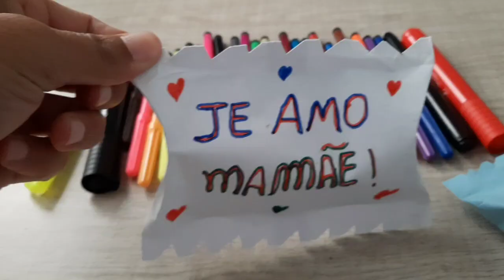DIY- GIFTS FOR MOTHER||IDEIAS 💡 PARA O DIA DAS MÃES! (pacotinho de amor)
Bem vindos!
O nosso vídeo de hoje vai ser muito especial estamos na semana do dia das mães e o nosso  canal está recheado de novidades e ideias 💡 para esse dia tão especial! hoje o nosso Diy é gifts for Mother, ideias de presentes para o dia das mães! o famoso  pacotinho de amor!fiquem até o final desse vídeo e nos ajude com seu:
✅️comentários
✅️Inscreva_se
✅️Ativa o cininho de notificações
✅️compartilha